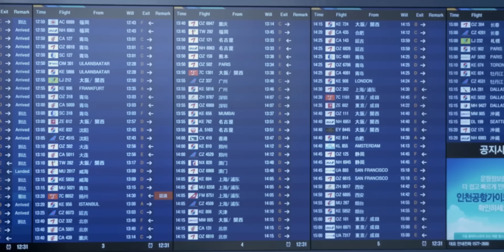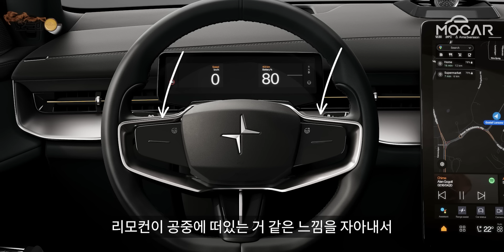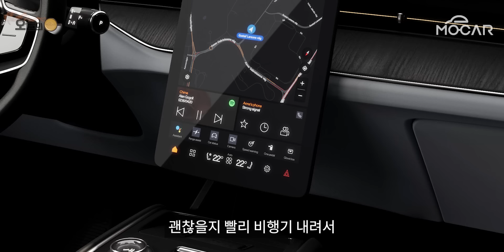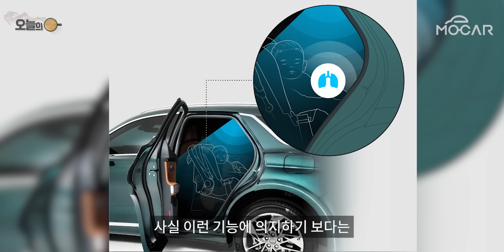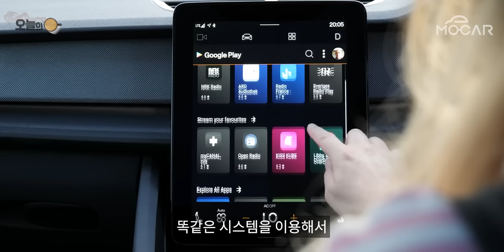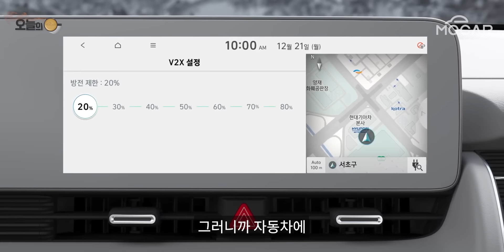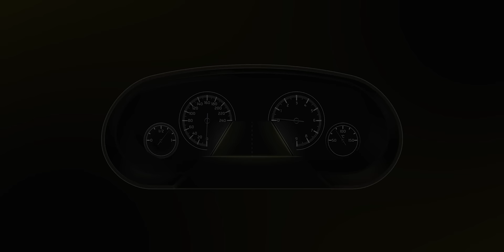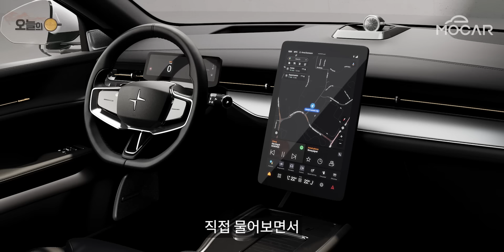폴스타 3 지금 만나러 갑니다! 이거라면 넘사벽이지!